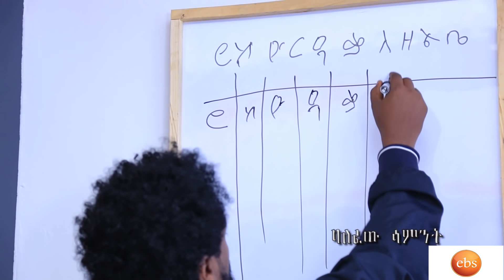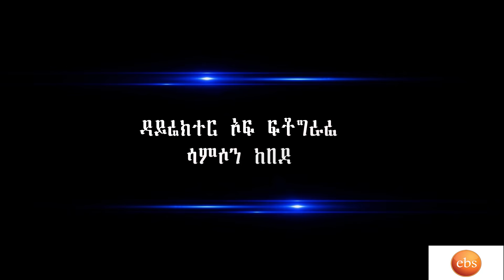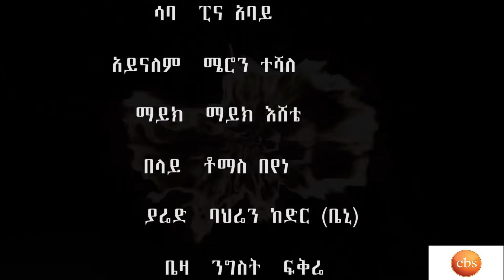Welafen Drama Season 5 Part 61 - Ethiopian Drama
ወላፈን ተከታታይ የቴሌቪዥን ድራማ ክፍል 611 | The Latest Episode of Welafen Drama Season 5 Part 61 - Ethiopian Drama - Enjoy